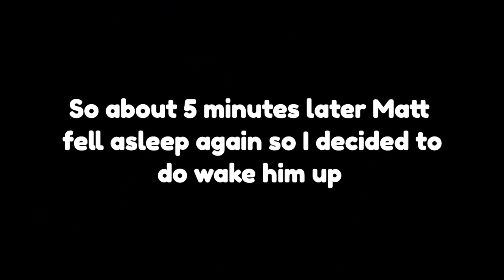Crashing Into People's Shopping Carts Prank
I went to Walmart and I was crashing into people's carts, you guys NEED to see how this video went down LOL. I hope you guys enjoy the video! Do more each day! Be Happy! I love you guys, thank you for supporting me!